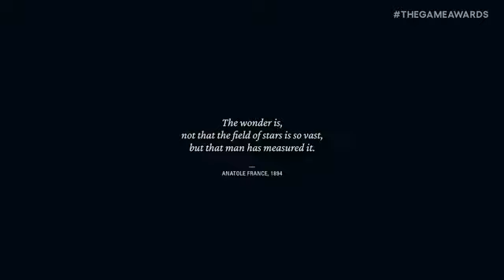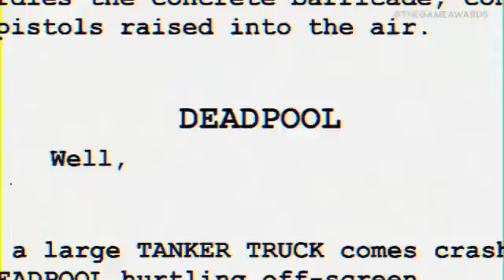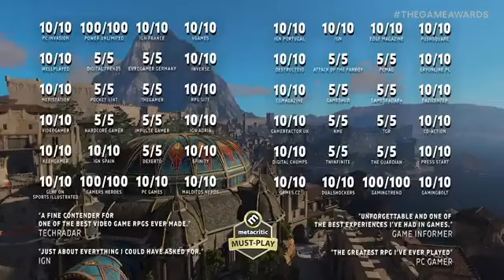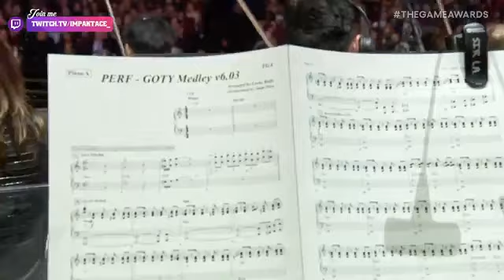The Game Awards Watch Party